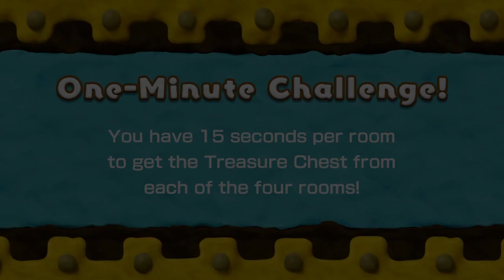Kirby and the Rainbow Curse | Challenge 10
Getting the Gold Medal in a Challenge from Kirby and the Rainbow Curse for Wii U.

Kirby: Canvas Curse was one of my favorite and most memorable Nintendo DS games, but its not my favorite Kirby game because I'm a REAL Kirby fan lol.  It's memorable because it was pretty much the first really good Kirby spin-off game and it was one of the "proving grounds" for the DS.  Now comes Kirby and the Rainbow Curse, and it's more of the same, which is the great.  What's even better is that the game is even harder!  With that said, my death count is only at 1 after beating world 4, but that's due to my experience from Canvas Curse.

The game is beautiful with its clay-style graphics, everything squishes on impact (like real clay) - even the metal walls and wooden floors!  The music is catchy and calming, with some remixes that are unrecognizable until specific parts.  Kirby always puts me in a good mood, which is why I love the series so much, so come smile with me on this good time.